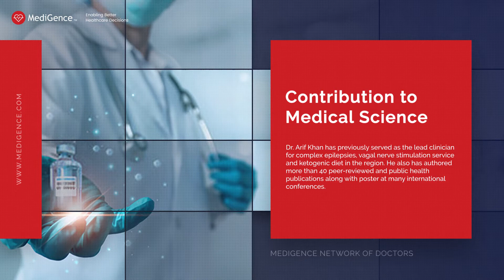Dr Arif Khan | Best Neurosurgeon in Abu Dhabi, UAE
Dr Arif Khan is a reputed paediatric neurologist working at the NMC Royal Hospital, Abu Dhabi, United Arab Emirates. He has over 16 years of experience and specialises in the management of various childhood neurological conditions such as epilepsy and seizure disorders, sleep disorders, neuromuscular conditions, movement disorders, neonatal neurology, cerebrovascular stroke, neurogenetic conditions, neuro-behavioural conditions, autism and ADHD. He obtained his medical education from the UK, Royal Manchester Children’s Hospital and the University Hospitals of Leicester and the Queens Medical Centre in Nottingham. He was also awarded CCT (Completion of certified training) in Paediatrics and Paediatric Neurology by the Royal College of Paediatrics and Child Health.

Dr Arif Khan has previously served as the lead clinician for complex epilepsies, vagal nerve stimulation service and ketogenic diet in the region. He also has authored more than 40 peer-reviewed and public health publications along with poster at many international conferences. He has also been a lecturer and is a part of the Royal College of Paediatrics and Child Health, a core member of the European Paediatric Neurology Society and member of the British Paediatric Neurology Association.